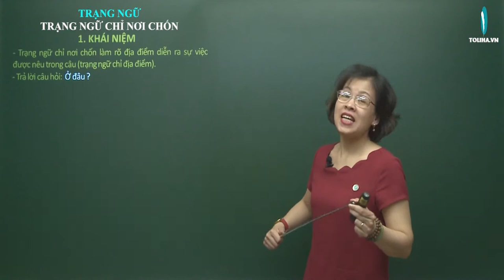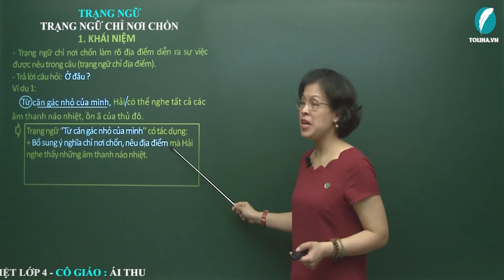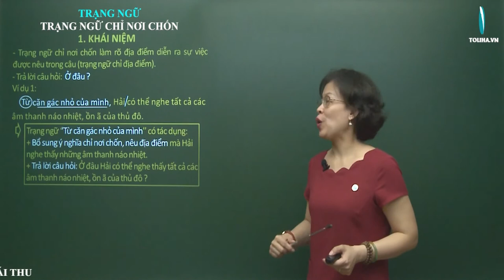Trạng ngữ chỉ nơi chốn - Luyện từ và câu - Tiếng việt 4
- Trạng ngữ chỉ nơi chốn làm rõ địa điểm diễn ra sự việc được nêu trong câu (trạng ngữ chỉ địa điểm).
- Trả lời câu hỏi:  Ở đâu ?
Ví dụ 1:
Từ căn gác nhỏ của mình, Hải có thể nghe tất cả các âm thanh náo nhiệt, ồn ã của thủ đô.
Trạng ngữ ‘’Từ căn gác nhỏ của mình’’ có tác dụng:
+ Bổ sung ý nghĩa chỉ nơi chốn, nêu địa điểm mà Hải nghe thấy những âm thanh náo nhiệt.
+ Trả lời câu hỏi: Ở đâu Hải có thể nghe thấy tất cả các âm thanh náo nhiệt, ồn ã của thủ đô ?